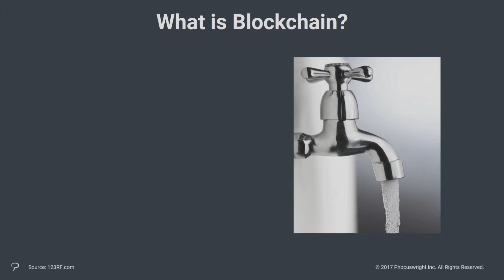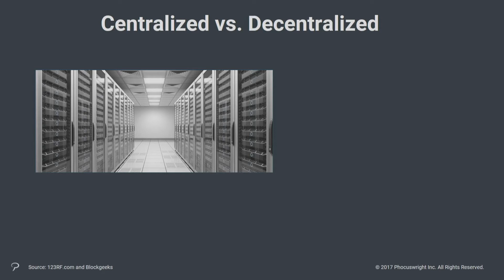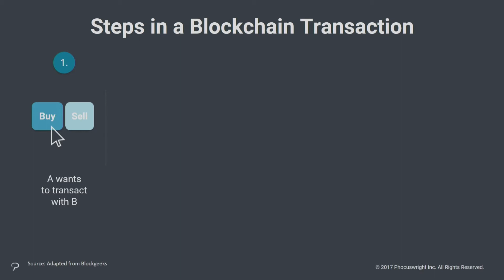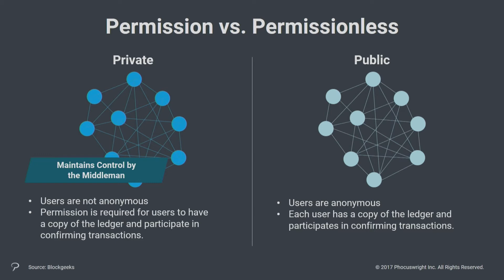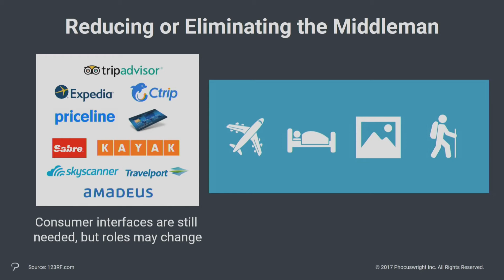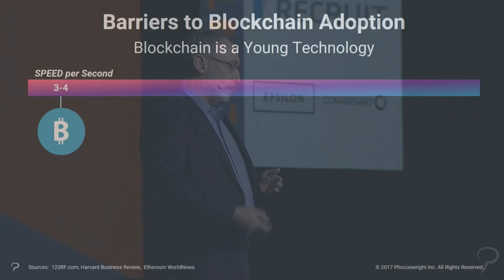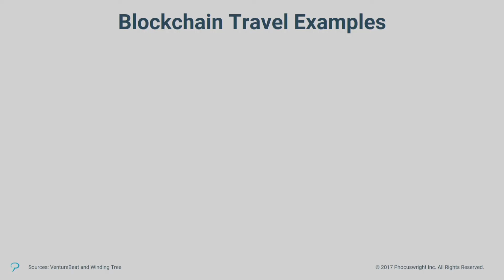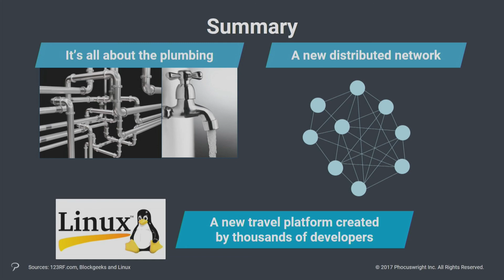Future Talk: Blockchain & Travel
Enough with the headlines and hyperbole. Norman Rose, senior technology and corporate market analyst, Phocuswright Inc., walks us through…

Norman Rose, Senior Technology and Corporate Market Analyst, Phocuswright Inc.